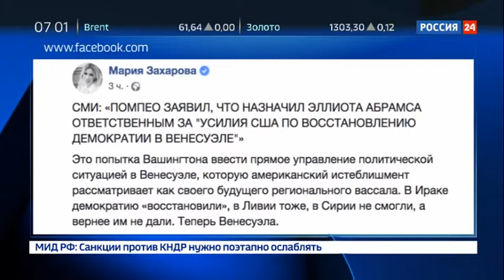Банк Англии отказался выдать золото Николасу Мадуро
Николас Мадуро запросил у банка Англии 1,2 миллиарда долларов слитками золота. Банк отказал президенту Венесуэлы.